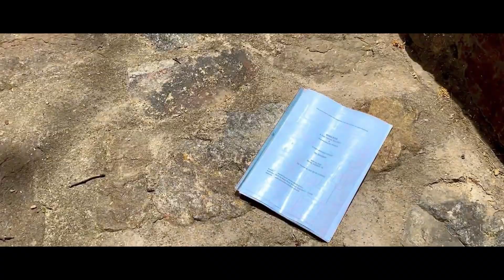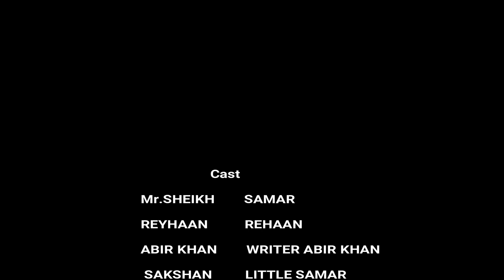ENDLESS PART-1 | A TIME TRAVEL MYSTERY | BY Mr.SHEIKH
After 15 year of finding the mysterious Time Machine, Samar wants to go back in his past to know who gave that Time Machine, where did that Time Machine come from? who invented that Time Machine? And how to unlock all the features of Time Machine.

Written, Directed, Edited & Screenplay by
                        Mr.SHEIKH

CAST : Mr.SHEIKH  :  Samar
             Reyhaan     :   Rehan
             Abir Khan   :    Writer Abir Khan
             Saksham     :   Little Samar
             Parth           :   Little Rehan
             Shah Zain    :   Mystery Man